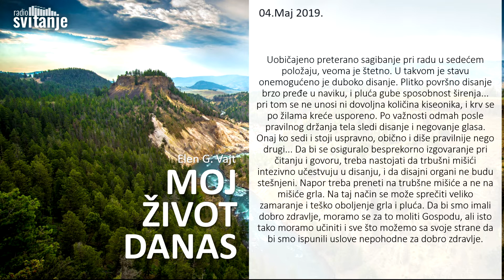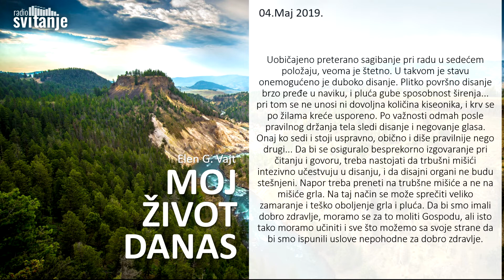Bog je čoveka stvorio uspravnim